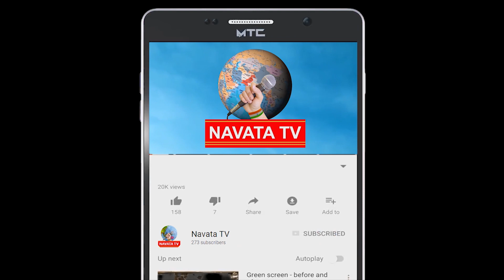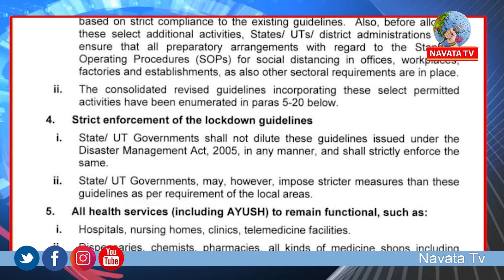రెండో దశ లాక్ డౌన్ పై కేంద్రం గైడ్ లైన్స్ . లాక్ డౌన్ పై గైడ్లైన్స్ రిలీజ్ చేసిన కేంద్రం.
రెండో దశ లాక్ డౌన్ పై  కేంద్రం గైడ్ లైన్స్ . లాక్ డౌన్ పై గైడ్లైన్స్ రిలీజ్ చేసిన కేంద్రం. | Navata Tv

Hey guys!